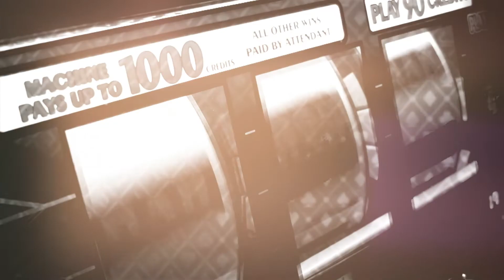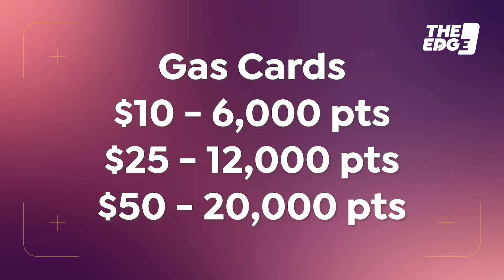The Edge: July 8-14, 2019 | Black Oak Casino Resort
Check out what's happening July 8th-14th at Black Oak Casino Resort!

🍺🎸Enter the WestsideWeekend Giveaway over at Black Oak Concert Series' Facebook & Instagram pages for a chance to win a Westside Tribute Band Brew Fest + PAT BENATAR & NEIL GIRALDO and Melissa Etheridge weekend package

🎬💰 Steal the spotlight during the new $350,000 Lights, Camera, CASH Giveaway!

🥃🍴 Get your ticket to the Jack in July Whiskey Pairing

Must be 21 or older to gamble.

Black Oak Casino Resort is proudly owned and operated by the Tuolumne Band of Me-Wuk Indians